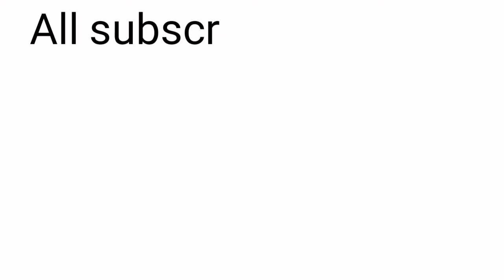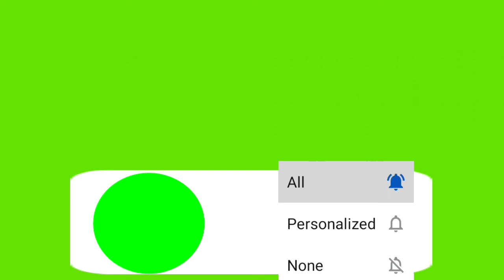Top 5 || Green Screen animated subscribe button and bell icon with sound | free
اوس تاسو کولی شی چې ډاونلوډ یی کړی.